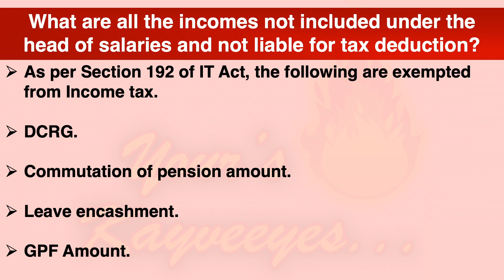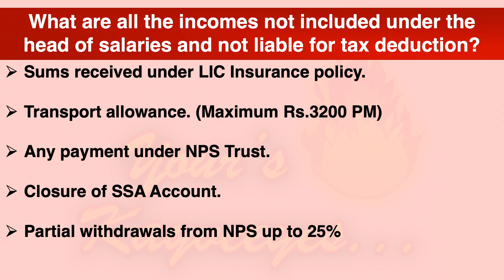372 - எந்தெந்த பயன்கள் வருமான வரியிலிருந்து விலக்களிக்கப் படுகிறது?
-What are all the incomes not included under the head of salaries and not liable for tax deduction?
• As per Section 192 of IT Act, the following are exempted from Income tax
• DCRG.
• Commutation of pension amount.
• Leave encashment.
• GPF Amount.
• Sums received under LIC Insurance policy.
• Transport allowance. (Maximum Rs.3200 PM)
• Any payment under NPS Trust.
• Closure of SSA Account.
• Partial withdrawals from NPS up to 25%

Income tax
Exemption from IT